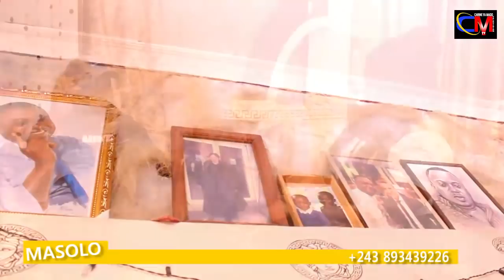KAKE EBETI CALEB ABIMISI BA VERITE YA BANA NIOSO YA GROUPE CINARC YA BA IMPOLIE